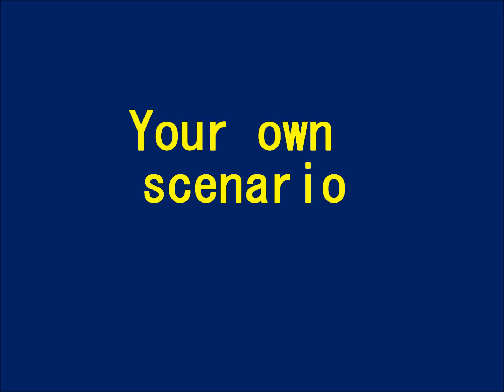【Hatsune Miku V3 English】 Your own scenario 【Original song】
Original song in Japanese is here. 日本語原曲はこちら。

なお、英語の音節数と曲を合わせるため、日本語原曲と歌詞が異なる場合があります。

Lyrics

1.　Your own scenario should be a thing
to made by yourself, in any case.
Please decide lines, lyrics, story,
tool,chance with the partner,
and the melody from that one feels mood,
musical instruments, arrangement, beat, key,
and other various things all by yourself.
Yes, these issues should be handled all by yourself.
The story that you want to express is yours,
not to virtually left to other people.
Your objects to pursue should not be left to
and handled by others. They should be so, of course.
You should pursue all your thought, faith, impression openly
and elaborate them and cannot but express them beautifully.
You should execute and complete them all by yourself.
That is the truth.

2.　The communal scenario should be made by
habitants of the community.
Please decide it by all themselves while
considering the topography, the history, climate, industry,
interchange of the neighborhood, regional economy,
and political situation and human relations
and other all about that.
The future of your community, that is your issue,
and it is not other people's problem.
Your issues to pursue should not be left to
You should pursue all your thought, hope,
future openly sometimes with agony,
and make them come true. You can and should reform
and improve your community one by one.
Of course you can do it.

Great Thanks to following illustrators  ;